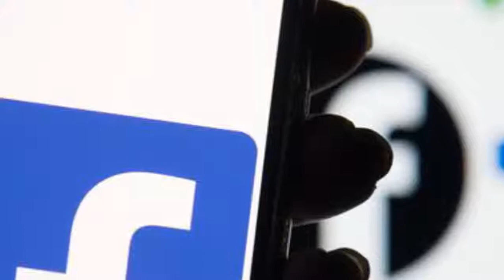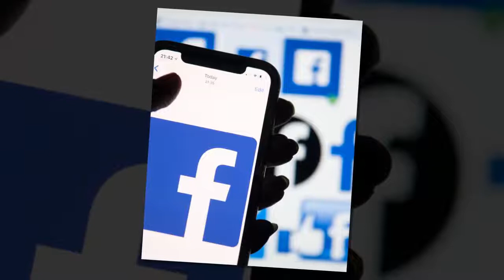Apple Wants to Disrupt the News Business with a Subscription Service